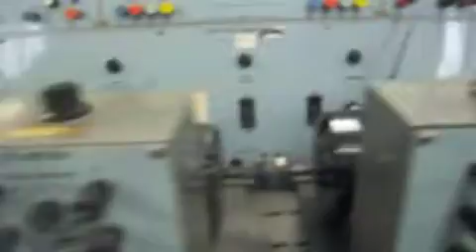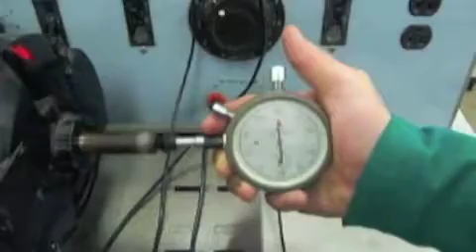DCG104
타여자, 분권 발전기, 무부하 전압 속도 특성